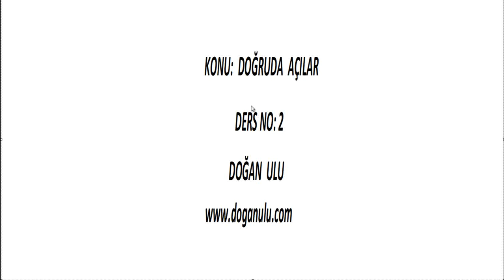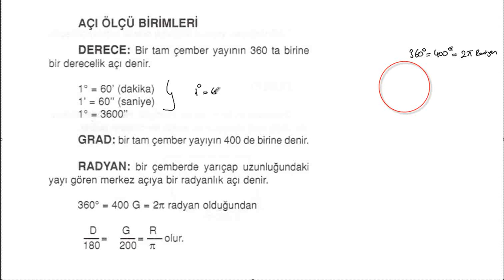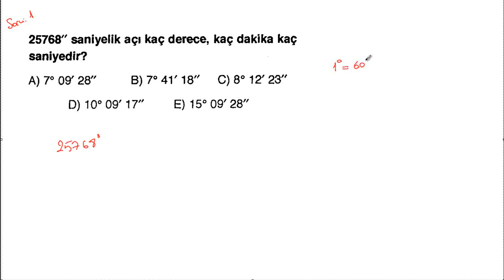Doğruda Açılar 2